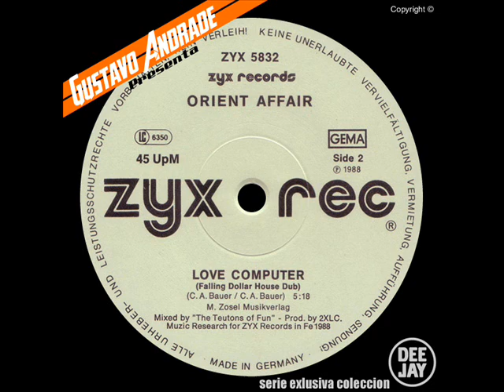ORIENT AFFAIR - Love Computer (1988)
Lado: A
Love computer (Falling dollar hysteria mix) (7:29)

Lado: B
Love computer (Falling dollar house dub) (5:16)